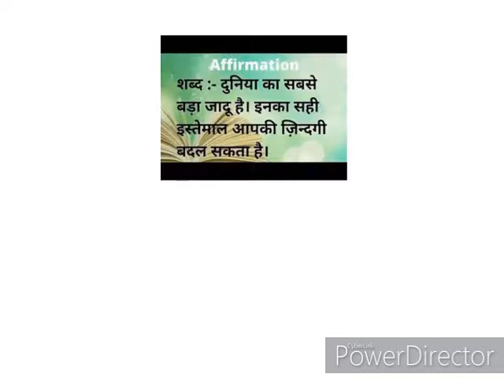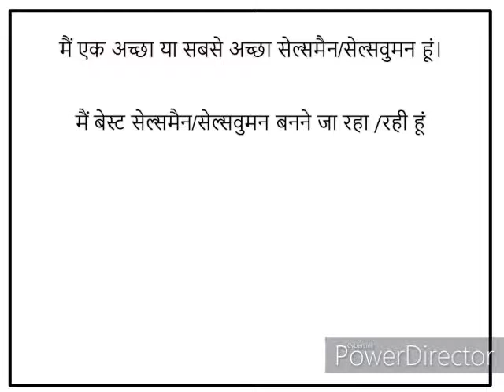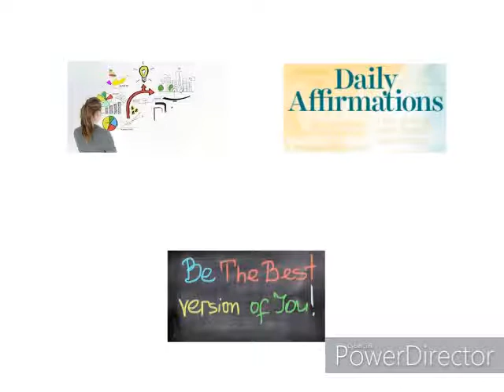Positiive Affirmation for salesperson on teacher`s day|| In Hindi And IN English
Hi
Todays ontent - Positiive Affirmation for  salesperson on teacher`s day|| In Hindi And IN English || Affirmation

Apna Insurance Wal,The Power of Positive Affirmations For Salespeople,Sales Success Positive Affirmations,Sales Target Achievement Affirmations,5 Affirmations for sales success,
Positive Selling and Agent Affirmation,Daily Positive Affirmations for Success,What are the most powerful affirmations?,Affirmations In Hindi And English,LIC Sales Tips in Hindi ,Do positive affirmations actually work?,LIC 2021